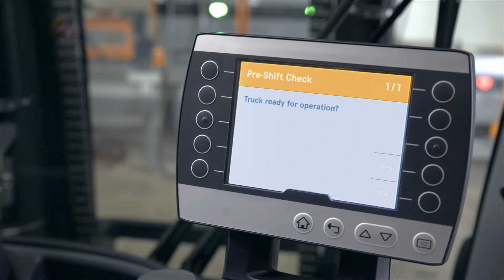RXE 10-16C - Sicherheit - STILL Elektro-Gabelstapler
Man kann ihn drehen und wenden, wie man will: Der RXE 10-16C passt einfach. Immer.
Das jüngste und gleichzeitig kleinste Mitglied der elektrisierenden STILL Elektrostapler-Familie gehört leistungsmäßig zu den ganz Großen: Unser Kompaktpaket glänzt mit einem perfekten Verhältnis von Fahrkomfort, Wendigkeit und Sicherheit – und zwar auch, wenn es richtig eng wird. Egal, ob in Lkw, Containern oder schmalen Arbeitsgängen, auf kleinstem Raum ist der RXE 10-16C dank seiner kompakten Abmessungen und der feinfühligen Lenkung unschlagbar effizient und beweglich. Und genau deswegen ist er so vielseitig einsetzbar. Ob in der Lebensmittelindustrie, bei Logistikdienstleistern, in der Produktionsversorgung oder in Zentrallagern großer Handelsunternehmen – der kompakte Dreirad-Gegengewichtsstapler begeistert als effizienter Helfer bei der Be- und Entladung von Lkw oder Containern ebenso wie beim Palettentransport im Lager. Mit 12,5 km/h in der Spitze schafft er ganz schön schnell, ganz schön viel weg. Und damit dabei aus Sicherheitsgründen kein Moment seiner  elektrisierenden Dynamik verloren geht, ist er serienmäßig mit der bewährten Curve Speed Control ausgestattet. So bleibt man jederzeit sicher in der Spur - selbst in Kurven, die etwas enger geschnitten sind. Wenn es also darum geht, 1,0 bis 1,6 Tonnen platzsparend zu bewegen, ist der RXE 10-16C die beste Wahl! Mit seinen vielfältigen Ausstattungsoptionen und Assistenzsystemen ist er zudem ein attraktives Upgrade zum Hochhubwagen – mit gesteigertem Komfort und einem Plus an Sicherheit. All dies macht ihn zum perfekten Nachfolger des legendären STILL RX 50, einem der meistgekauften Elektro-Gabelstapler seiner Klasse. Und beweist: Der RXE 10-16C passt. Immer.

STILL bietet maßgefertigte innerbetriebliche Logistiklösungen und realisiert das intelligente Zusammenspiel von Gabelstaplern und Lagertechnik, Software, Dienstleistungen und Service. Was Firmengründer Hans Still 1920 mit viel Kreativität, Unternehmergeist und Qualität auf den Weg brachte, entwickelte sich schnell zu einer weltweit bekannten und starken Marke. Heute sind allein rund 9.000 qualifizierte Mitarbeiter aus Forschung und Entwicklung, Produktion, Vertrieb und Service daran beteiligt, die Anforderungen der Kunden überall auf der Welt zu erfüllen. Der Schlüssel für den Unternehmenserfolg sind hocheffiziente Produkte, die von branchenspezifischen Komplettangeboten für große und kleine Betriebe bis hin zu computergestützten Logistik-Programmen für effektives Lager- und Materialflussmanagement reichen.